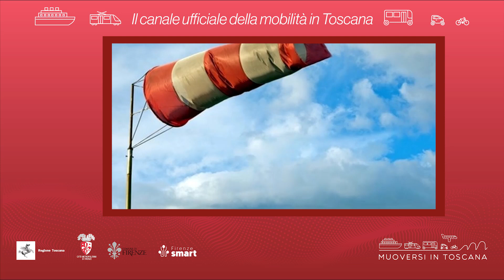Muoversi in Toscana - Edizione delle 14.30 del 30 marzo 2024